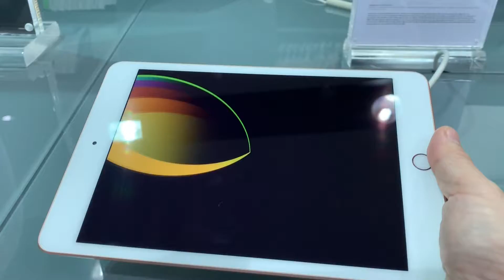Apple iPad Mini 2019 trưng bày tại showroom NMS